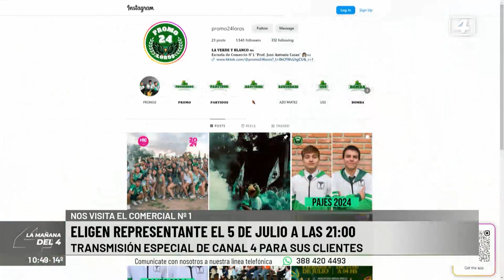Nos visitó la promo del Comercial 1